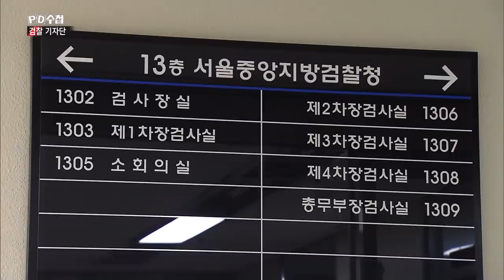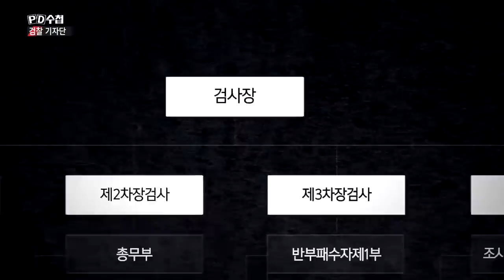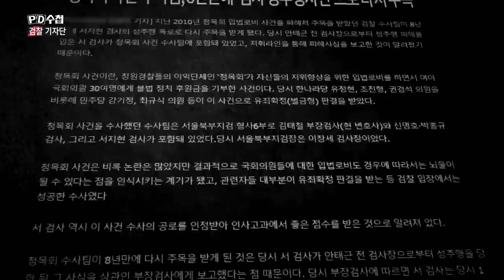3) 검찰과 기자단의 유착 - PD수첩 '검찰 기자단' (12월3일 화 밤11시10분 방송)